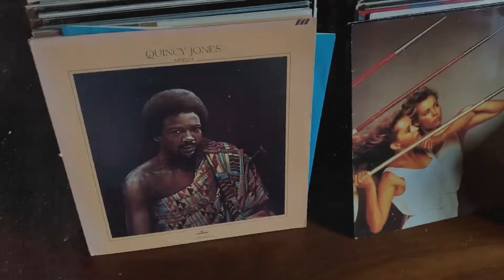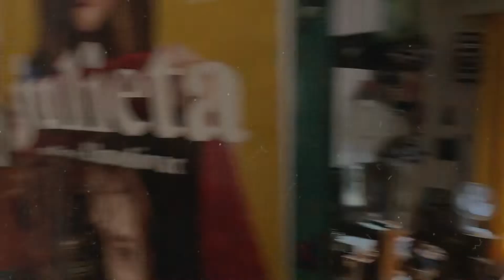Париж: румтур, лучший круассан в моей жизни